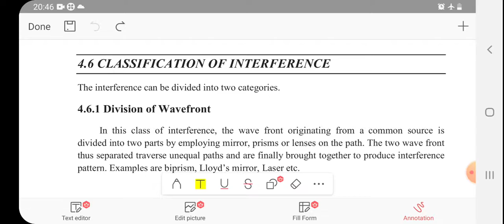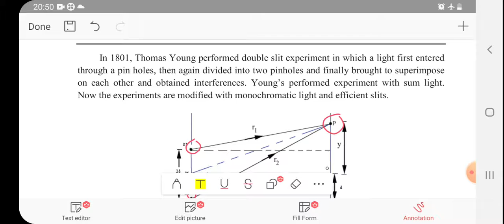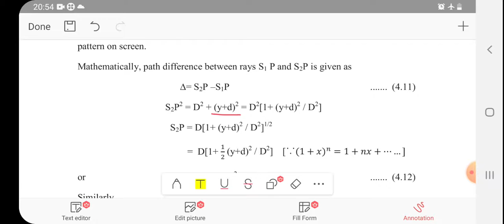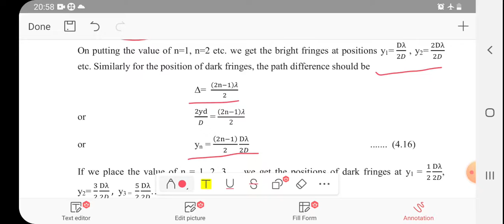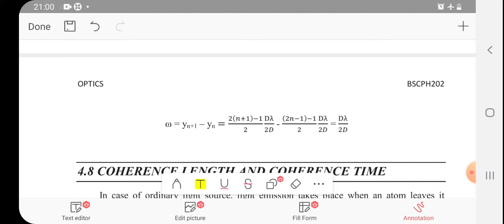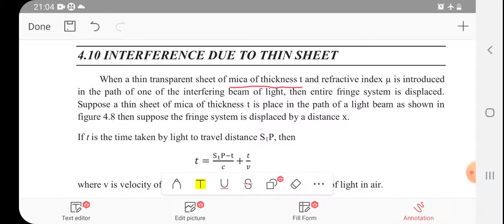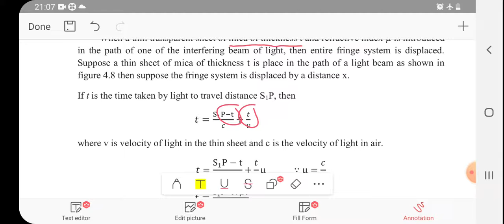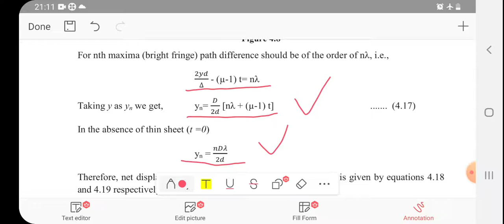Young's double slit experiment